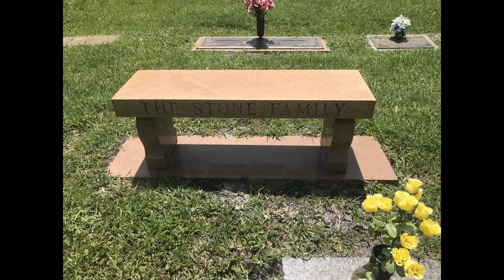Richard E Stone richardestone funeralpioneer # blackinventor